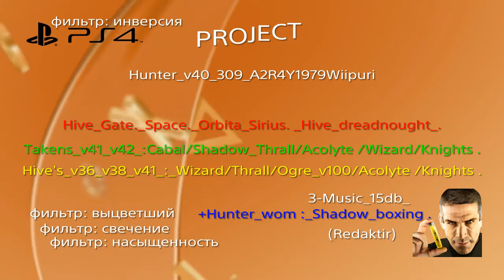PROJECT*Destiny-1._Hive_Gate._Space._Orbita_Sirius ._Gigantissimo_Hive_dreadnought .(+Shadow_Boxing)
Надежда-1._Шивэ_ворота._Космос_._Орбита_пл.Сириуса_._Гигантиссимо_Шивэ_Дредноут-Корзина.(+ролик_Охотница-страж_,боксинг).